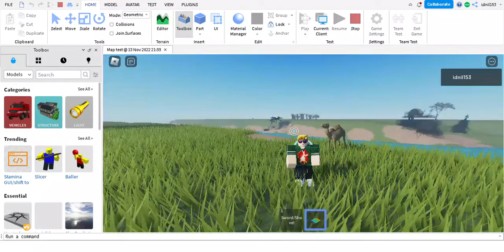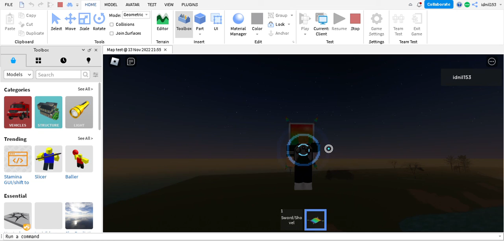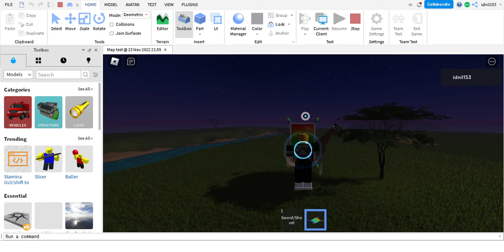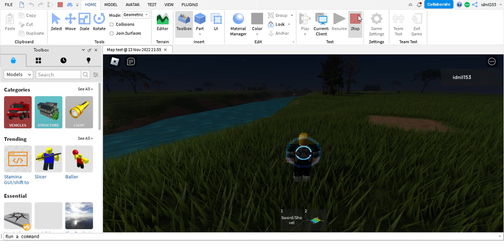Map test for Play as an african animal.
This will be a future map for play as an african animal